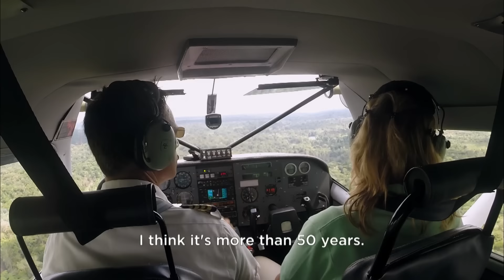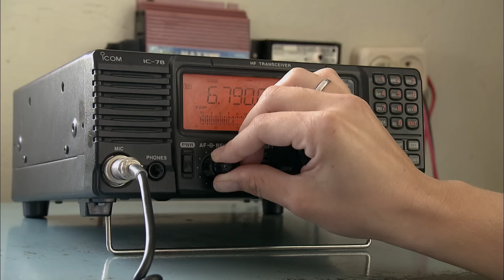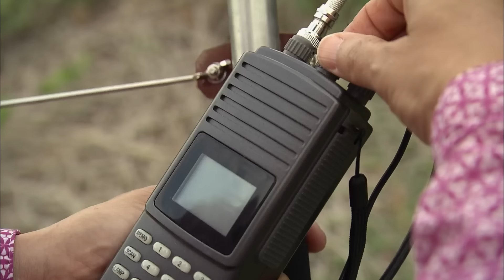Amazing Quest: Stories from Suriname | Somewhere on Earth: Suriname | Free Documentary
Somewhere on Earth - Suriname | Free Documentary

It’s one of the greenest countries on earth, an Eldorado of river and forest where the possibilities seem endless. Suriname, in the Amazon, is one of the Last Frontiers, and a land of illegal gold panners. For Nature lovers, this little country is a gold mine of bio-diversity in the image of its extremely mixed population. In the heart of the Amazon, pirogue or airplane are the only ways to plunge deep into this endless forest tinged with adventure.

Fabian Vas is a buru, a white descendent of Suriname’s original Dutch colonists. He has decided to capture the beauty of his little-known country. Fabian loves the wilderness and exploring unknown territories, photography and the people he meets in his life. He has made a name for himself in this little country flanked by the Amazon on one side and the warm waters of the Atlantic Ocean on the other.

For the tribes of the Amazon, the doctor always arrives by air and never empty-handed. Rosanne Peuscher, 35, is Suriname’s only flying doctor. She works for Medische Zending, a medical and humanitarian mission. She crisscrosses the Amazon by plane helping the communities isolated in the vast tropical forest.

Monique Pool is a heroine in her country, because she is a defender of the Amazon’s emblematic animal, the sloth. Monique’s yard is a little Noah’s Ark, a heaven for the more fragile creatures of the forest. She shelters sloths but also porcupines, anteaters, plus one giant anteater. Thanks to her actions she was short listed for CNN Hero of the Year.